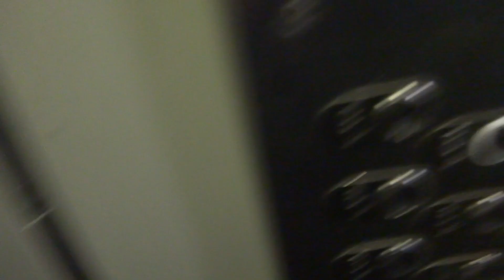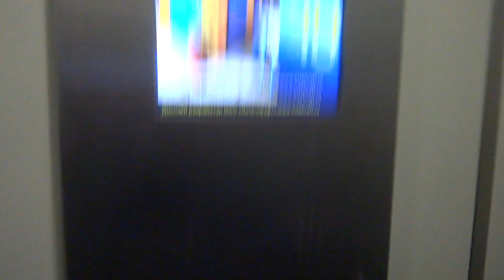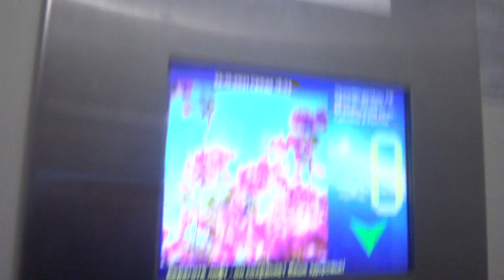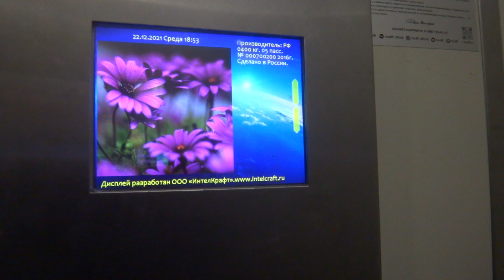Пассажирский лифт V=1 м-с, Q=400 кг (3906), музыкальный лифт СЛЗ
Щербаковская 58А, 7 подъезд
Тот самый лифт, который не работал в прошлый раз, первый лифт снят ранее, ссылка на него: